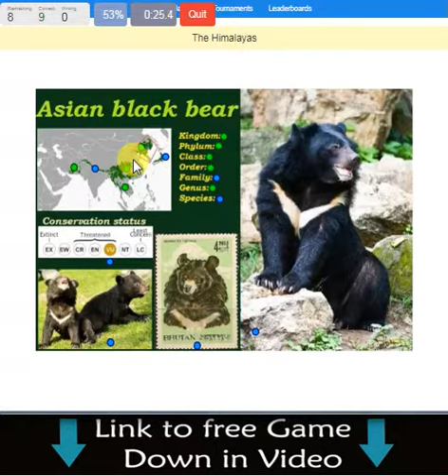Asian black bear is a beautiful hairy bear , Quiz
Asian black bear is a beautiful hairy bear

animal, animals, cute animals, birds, cute birds, nature, wildlife, fauna,  wild animals, into the wild, animal videos, funny animals, wildlife videos, animal species, biology,Arabic: الدب الاسود الاسيوي هو دب شعر جميل
Bulgarian: Азиатската черна мечка е красива косматна мечка
Bosnian: Azijski crni medvjed je predivan dlakav medved
Czech: Asijský černý medvěd je krásný chlupatý medvěd
Danish: Asiatisk sort bjørn er en smuk håret bjørn
German: Asiatischer schwarzer Bär ist ein schöner haariger Bär
Greek: Η ασιατική μαύρη αρκούδα είναι μια όμορφη τριχωτή αρκούδα
Spanish: El oso negro asiático es un hermoso oso peludo
Estonian: Aasia must karu on ilus karvane karu
Persian: خرس سیاه و سفید یک خرس موی زیبا است
Finnish: Aasian musta karhu on kaunis karvainen karhu
French: L&#39;ours noir asiatique est un bel ours poilu
Gujarati: એશિયન બ્લેક રીંછ એક સુંદર વાળદાર રીંછ છે
Hindi: एशियाई काला भालू एक सुंदर बालों वाली भालू है
Croatian: Azijski crni medvjed je lijep dlakavi medvjed
Hungarian: Az ázsiai fekete medve gyönyörű szőrös medve
Indonesian: Beruang hitam Asia adalah beruang berbulu yang cantik
Italian: L&#39;orso nero asiatico è un bellissimo orso peloso
Hebrew: דוב שחור אסייתי הוא דוב שעיר יפה
Japanese: アジアの黒いクマは美しい毛深いクマです
Kannada: ಏಷ್ಯಾದ ಕಪ್ಪು ಕರಡಿ ಸುಂದರ ಕೂದಲುಳ್ಳ ಕರಡಿ ಆಗಿದೆ
Korean: 아시아 흑곰은 아름다운 털이 많은 곰이다.
Nepali: एशियाई ब्ल्याक भालू एक सुन्दर बालुवा हो
Dutch: Aziatische zwarte beer is een mooie harige beer
Norwegian: Asiatisk svart bjørn er en vakker hårete bjørn
Chichewa: Buluu lakuda laku Asia ndiberelo lokongola laubweya
Punjabi: ਏਸ਼ੀਅਨ ਬਲੈਕ ਰਾਇਰ ਇੱਕ ਸੁੰਦਰ ਲਾਲੀ ਵਾਲਾ ਰੇਸ਼ੋ ਹੈ
Polish: Azjatycki czarny niedźwiedź to piękny włochaty niedźwiedź
Portuguese: Urso-negro-asiático é um lindo urso peludo
Russian: Азиатский черный медведь - красивый волосатый медведь
Sinhala: ආසියා කළු වලසෙකු ලස්සන හිසකෙස්
Serbian: Азијски црни медвјед је диван длакав медвед
Swedish: Asiatisk svartbjörn är en vacker hårig björn
Swahili: Bebu nyeusi ya Asia ni bebuni nzuri ya hairy
Telugu: ఆసియా నల్ల ఎలుగుబంటి ఒక అందమైన వెంట్రుకల ఎలుగుబంటి
Thai: หมีดำเอเชียเป็นหมีที่สวยงาม
Filipino: Ang itim na oso sa asya ay isang magandang balbon na oso
Turkish: Asya siyah ayı güzel bir tüylü ayı
Ukrainian: Азіатський чорний ведмідь - гарний волохатий ведмідь
Vietnamese: Gấu đen châu Á là một con gấu lông đẹp
Chinese: 亚洲黑熊是一只美丽的长毛熊
Chinese (Simplified): 亚洲黑熊是一只美丽的长毛熊
Chinese (Traditional): 亞洲黑熊是一隻美麗的長毛熊